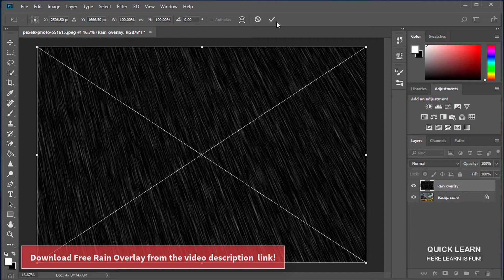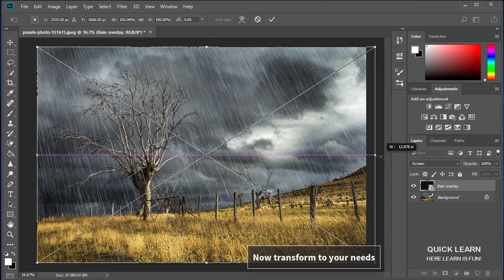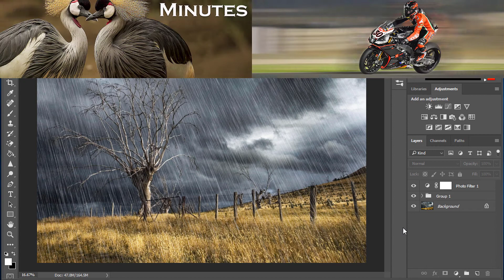Photoshop Rain Effect Tutorial (Download Free Rain Overlay)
Welcome to this Photoshop Rain Effect Tutorial! Photoshop Rain Manipulation is very easy when you use a Rain Overlay. And now we are going to show you how to make rain in Photoshop using Photoshop Rain Overlay. You can download free Rain Overlay from here:
Really Photoshop Rain Overlay is the quickest way of adding Rain Effect in Photoshop. And definitely you can adjust the amount of Rain Effect that you want to apply to your photograph. Even you can add more rain by duplicating the Rain Overlay layer. We'll show you the method.
So enjoy this Photoshop Rain effect Tutorial by Quick Learn.

Be with us & have fun with your photographs! Thank you.